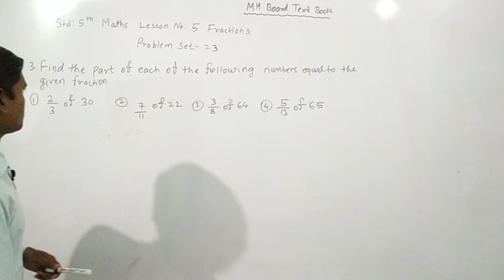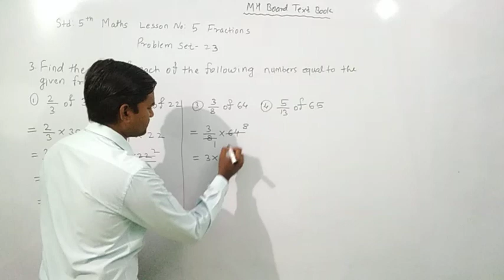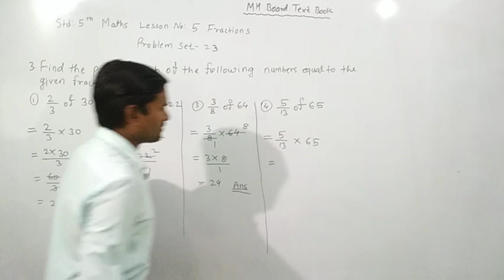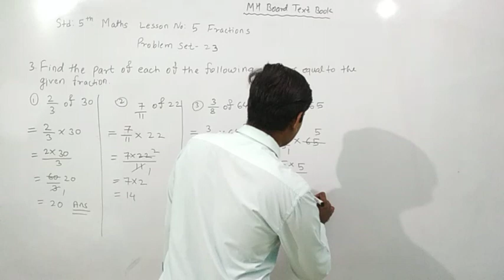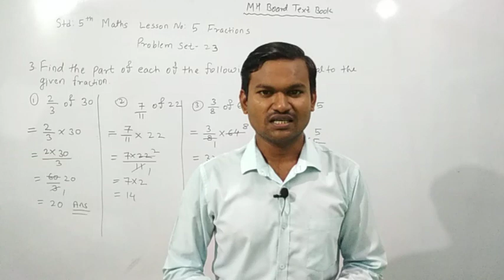5th Maths, Problem set - 23, Q. 3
5th Mathematics
Maharashtra Board text book
Lesson No. 5 Fractions
Problem set-23